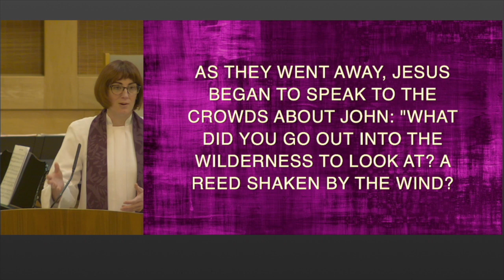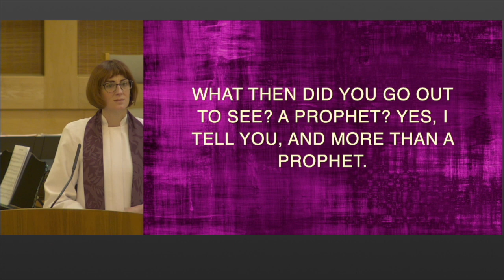Sermon December 11th, 2022 - Pastor April Alkema